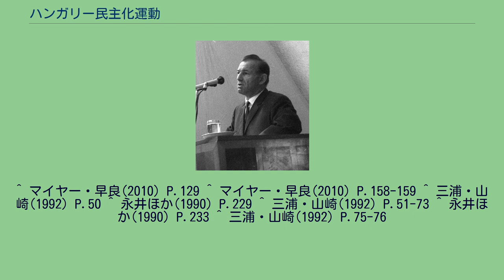ハンガリー民主化運動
ネーメト・ミクローシュ
ナジ・イムレ
ハンガリー民主化運動（ハンガリーみんしゅかうんどう）は、1985年頃から1990年までのハンガリー（ハンガリー人民共和国）における民主化運動のこと。
この民主化の過程で後の汎ヨーロッパ・ピクニックからベルリンの壁崩壊に連なるハンガリーとオーストリア間の国境の開放が行われた。
マジャル人には、元来ハンガリーはオーストリアと連邦しオーストリア＝ハンガリー二重帝国（1867年 - 1918年）としてヨーロッパ史の重要な地位を占めていたという、歴史的な自負があった。
他方、ロシア人が主導する共産主義体制支配下のハンガリーは「ヨーロッパ的」ではなく、したがって民主的なヨーロッパの枠組み中に復帰したい、という思い入れがあった。
1956年に起きた民主化を求めるハンガリー動乱はソ連の軍事介入で圧殺されたが、動乱を収拾してハンガリー社会主義労働者党の書記長となったカーダール・ヤーノシュはナジ・イムレを死刑にし、一党独裁制を敷きながらも、「我々の敵でない者は味方である」と述べて政治犯の釈放やローマ教皇庁との和解を進め、東側の社会主義国の中では比較的穏健な統治を行った。
1966年にはニエルシュ・レジエ書記らによって「新経済メカニズム」が導入され、市場経済の一部導入などを進めたほか、同年11月には形ばかりであった国民議会選挙の候補者を複数候補制にするなどの政治改革も進められた。
これらの改革は1973年にソビエト連邦の圧力によって後退を余儀なくされ、ニエルシュらも解任・左遷された。
しかし、その処遇は「プラハの春」後に改革派党員を追放したチェコスロバキア共産党の「正常化」に比べれば穏やかなものであった。
また、「新経済メカニズム」も完全には廃止されず、1970年代後半の第二次石油危機以降は再び改革が進められるようになり、「社会主義市場経済」が目指されるようになった。
政治的にも地方自治の拡大、党の指導性の限定化などの施策が行われた。
1982年にはIMFに加盟、1983年には再び議会選挙が複数候補制となり、1985年には社会主義労働者党の党員以外からも国会議員に当選する者が出るようになった。
このようにハンガリーでは、既に1980年代半ばの時点で改革派が政治に参加する機会が確保されてきており、支配政党ハンガリー社会主義労働者党の中から体制変革の動きが生まれて来た点が他の東欧諸国との大きな違いである。
他の中東欧の社会主義国に比べると早いうちから市場経済化・政治の自由化を進めており、ソ連のゴルバチョフ政権によるペレストロイカの流れもあって、改革をさらに進めていたハンガリーであったが、1980年代後半になると、カーダール・ヤーノシュによるハンガリー社会主義労働者党独裁の限界が明らかとなった。
過度な投資が対外債務の増加を生んで経済が失速する一方、高齢になったカーダールは保守化し、これ以上の経済の自由化には消極的になっていた。
1987年、カーダールは対外債務の返済のために経済の自由化で生じた富裕層の増税を行おうとしたが、この法案は国会で否決されてしまった。
社会主義体制になってから初めて政府の法案が議会によって覆されるという事態が生じたのである。
これによって保守派とカーダールは信用を失い、1988年5月、カーダールは引退した。
カーダールの後を継いで穏健改革派のグロース・カーロイが書記長に就任し、同時に政治局にはニエルシュ・レジエが復帰し、ネーメト・ミクローシュ（1988年から首相）、ポジュガイ・イムレらの急進改革派も政治局入りした。
グロースはあくまでも一党制を維持し、党内の民主化を進めることで改革を達成できると考えていた。
一方、ポジュガイらは複数政党制の導入など、急進的な改革を志向していた。
1988年10月には会社法が制定されて国有企業の株式会社化が行われた。
1989年になるとポジュガイら改革派によって政治改革が加速していった。
1月には集会・結社の自由化、政党結成の容認などが進められ、2月には党の指導性の放棄、党と政府の分離を決定し、4月には民主集中制の放棄が決定された。
1989年5月2日、ネーメト内閣は「財政上の理由により」ハンガリー・オーストリア間の鉄条網の維持を放棄すると発表し、その撤去に着手した。
これはハンガリーにとってヨーロッパへ復帰する第一歩であったが、同時にウィンストン・チャーチルが名付け親となった「鉄のカーテン」の一角が崩れ去ったことも意味していた。
これによ...